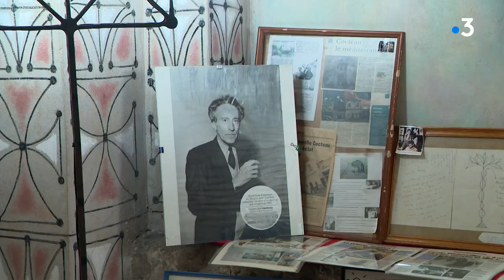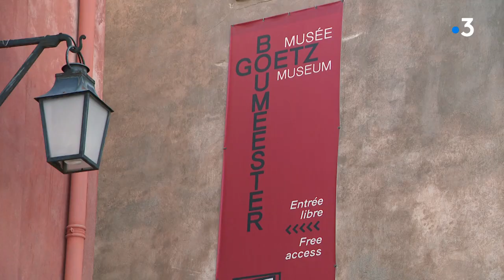Villefranche-sur-Mer : les artistes d'hier et d'aujourd'hui (3)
Villefranche-sur-Mer, cette commune située à côté de Nice dans les Alpes-Maritimes, est connue dans le monde entier et des artistes  contribuent à sa notoriété.

INTERVENANTS /
►Marie-France Heraud, guide de la chapelle Saint-Pierre
► Emmanuel Régent, artiste
► Camille Frasca, conservatrice des musées de Villefranche-sur-Mer

Un reportage de :
CATHERINE LIOULT, BENOIT LOTH, FABRICE GRAS, PHILIPPE MILLOIS ET LAURENT PIACENTILE